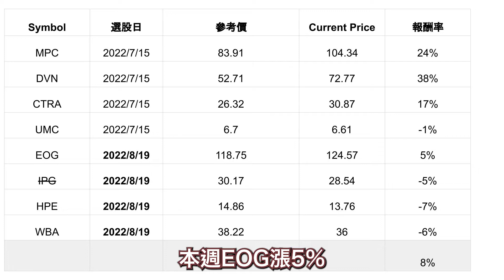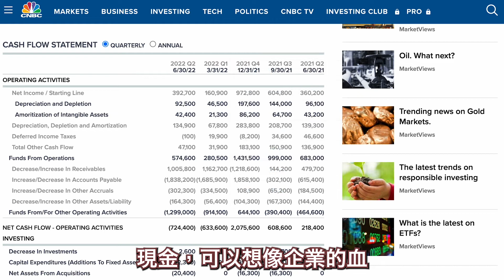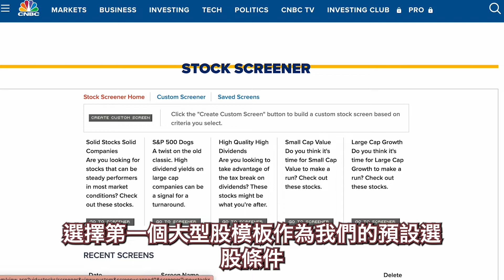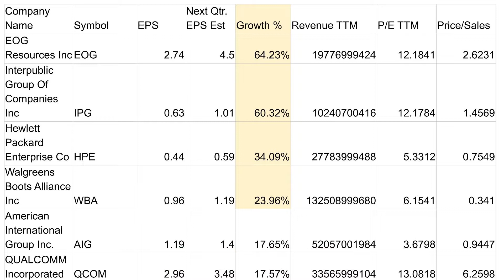【選股不求人 EP3】現金流量選股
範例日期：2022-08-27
選股不求人系列是分享好用的工具，透過量化數據理性地找到適合自己的股票。
這次分享運用 Current Financials 中的 Income From Continuing Operations  和 Free Cash Flow/Share 過濾掉不符合我們條件的股票，來增加獲利的機率。

《傳送門》
              0:00 序
              0:24 回顧本週追蹤清單
              0:49 增加現金流選股條件
              1:02 IPG現金流量表
              1:35 現金流量表簡介
              2:35 選股操作示範
              3:18 怎麼還是有IPG
              4:02 總結

資料來源:
1.CNBC 官網
2.維基百科

【美股】半導體戰爭 INTEL AMD 世紀愛恨情仇 APPLE和Microsoft將對半導體生態關鍵影響
【全民瘋交易】《BNTX》最強疫苗股該賣了嗎？還可以買嗎？輝瑞